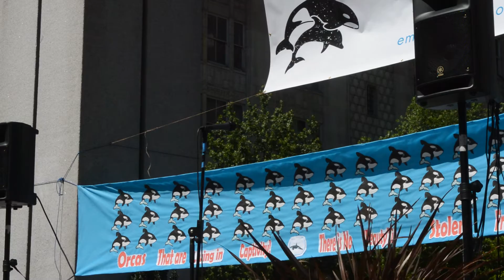David Neiwert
Empty the Tanks - Seattle